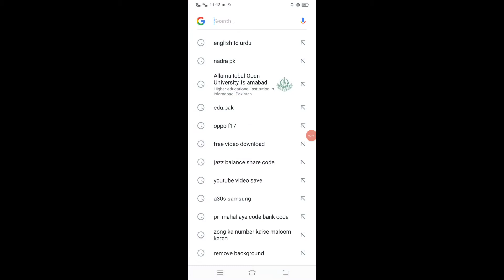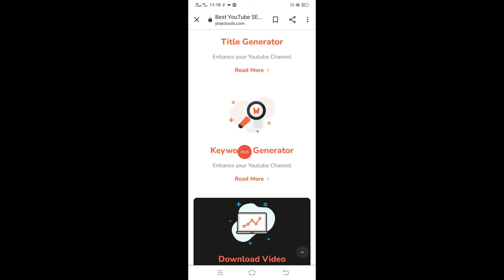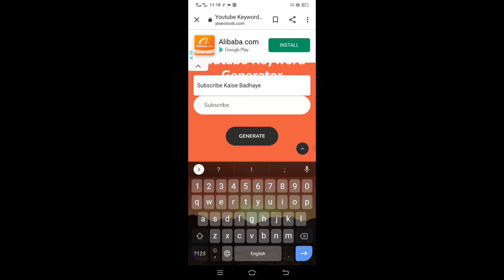YouTube Par Subscribers Kaise Badhaye I Subscribers Kaise Badhaye Website Se I Subscribe On YouTube